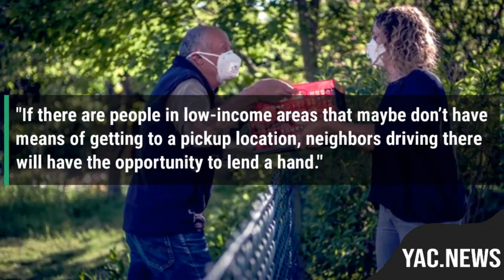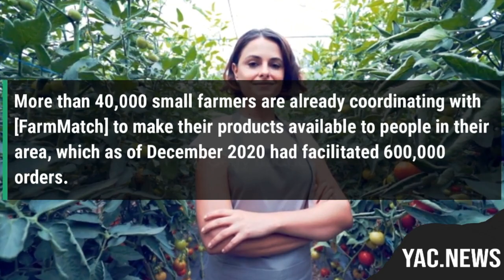The Worlds Largest Farmers Market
Max Kane is creating the world's largest farmers market, boasting 40,000 farmers, FarmMatch.com hopes to revolutionize the way we purchase food.
The app allows access to affordable fresh produce and direct trade between farmers and consumers. As it continues to grow Kane says, he hopes to address "the fragileness of our food system".